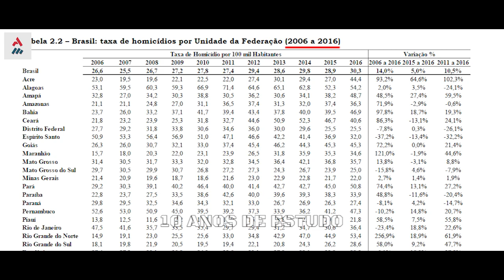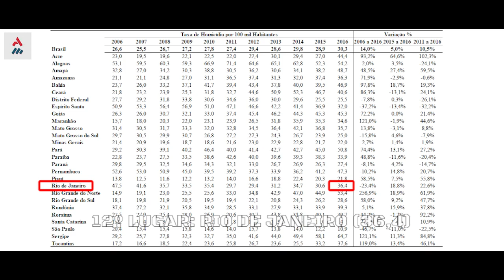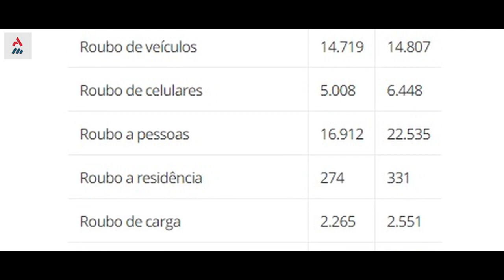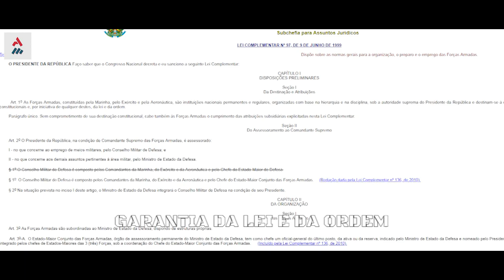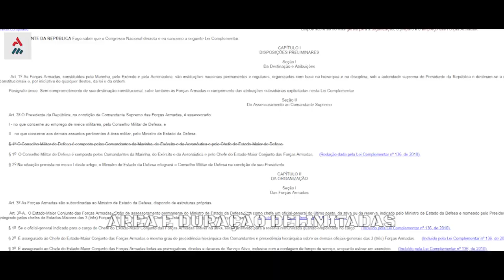O Que Falta Na Intervenção Federal No RJ?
A intervenção no Rio foi autorizada por Michel Temer no dia 16 de fevereiro, em março, o Interventor Federal no RJ, General Braga Netto, disse que o déficit das forças de segurança no RJ está em torno de R$ 3,1 Bilhões, e isso eclodiu no executivo que garantiu um aporte de R$ 1 Bilhão ao RJ.

Certamente, o que estamos presenciando no RJ é uma operação deficitária que vai garantir grandes rombos federais e estaduais, é uma medida paliativa de maneira improvisada e sequer foi planejada pelo executivo, além de criar uma crise entre as unidades federativas que há muito tempo vêm buscando auxílio federal para seus problemas, como a segurança.